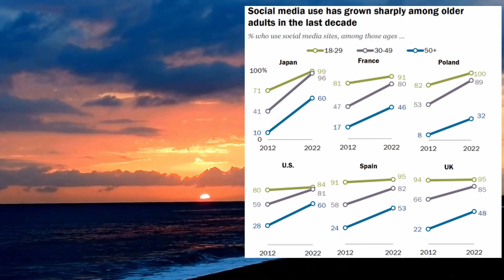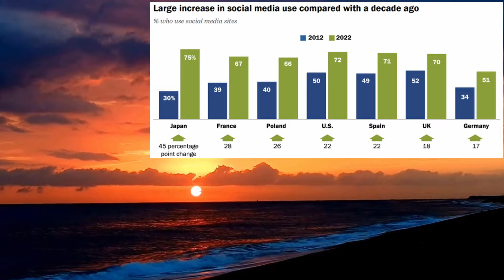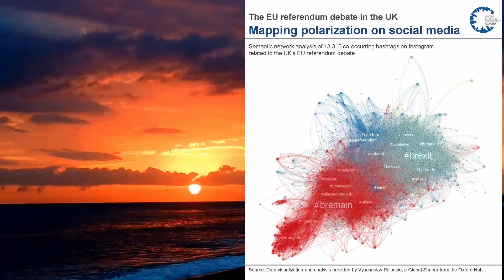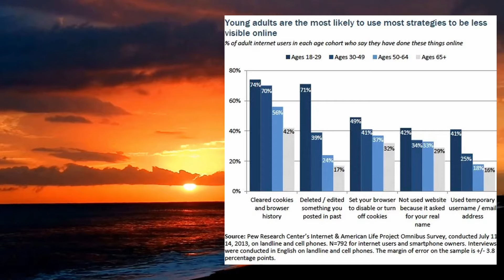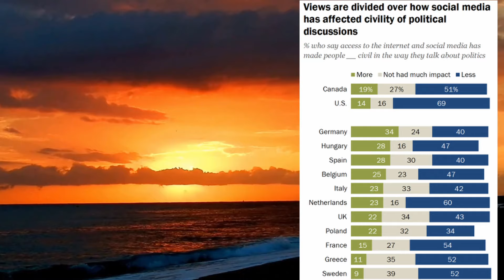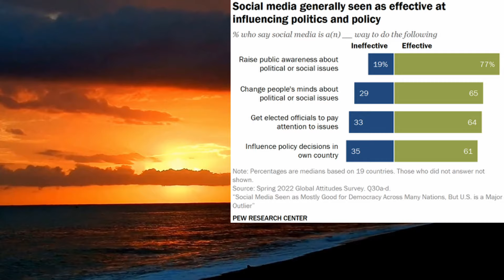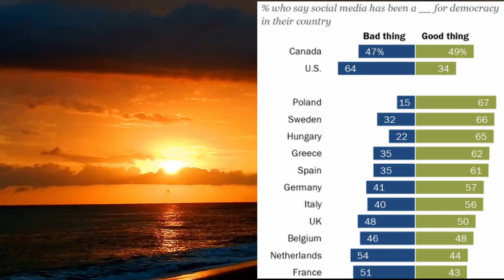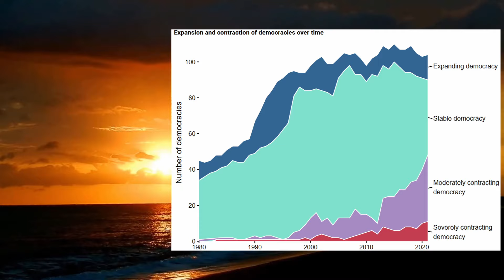Can Democracy Survive the Social Media Era?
The survival of democracy in the social media era will depend on our ability to strike a balance between digital innovation and the preservation of rational, informed discourse. Democracy has always been a fragile system, requiring not just participation but thoughtful, deliberate engagement. While social media has the potential to enhance democratic participation, it also carries the risk of eroding the very foundations of democratic decision-making.

0:00 Introduction
1:17 The Historical Context of Democratic Discourse
3:05 The Rise of Social Media A Game-Changer
4:34 The Erosion of Rational Discourse
6:26 The Manipulation of Public Opinion
8:17 The Paradox of Participation
9:20 Can Democracy Adapt?
11:42 Conclusion The Need for Balance